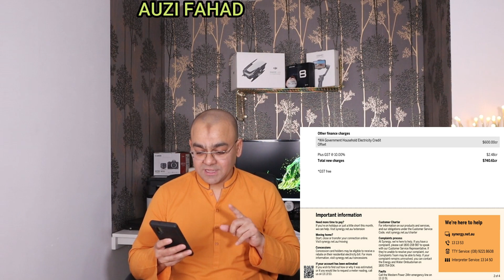Western Australian Government Na Bejha Ya Letter ?? / Western Australian Lockdown Relief / Hindi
HI viewers enjoy my videos.
 Western Australian Government Na Bejha Y Letter / Western Australian Lockdown Relief / Es Letter Ma Kia Ha / Hindi
Aj Ki Video Ki Video Bohat Zaida Interesting Ha. Aj Ki Video Ma Ap Ko Batayo ga K Jo Letter Ma Na Receive Ki Australian Government Ka Us Ma Asa Kia Ta JIs Na Muj Khush Or Heran Kar Dia. Hopefully You Like This Video.

AUZI FAHAD.